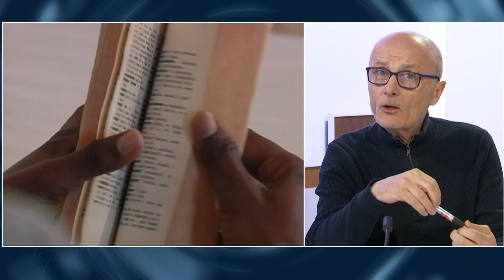Réfugiés et aide médicale d'Etat : un durcissement décrié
Le projet de loi asile et immigration est en cours d’étude par les parlementaires. L’occasion d’évoquer comment se passe l’accueil des demandeurs d’asile, des migrants et des réfugiés dans notre département. Quelles sont les crispations à accompagner au mieux, les fausses idées à battre en brèche ou encore les différents “statuts” et aides financières afférentes versées aux exilés et apatrides ? Eléments de réponse avec :

- Marie-Odile Moret, secrétaire de l’association Asil'Accueil 88

- Ektemal Alquntar, réfugiée syrienne arrivée en France en 2018

- Laurent Aspis, président région Lorraine de La Ligue des droits de l'homme Vosges